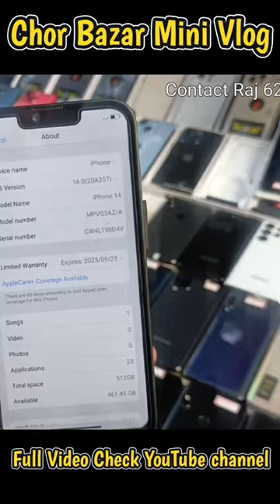Chor Bazar || Kolkata Mini Vlog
Kolkata Mini Vlog ° Chor Bazar @LittleBoySuraj